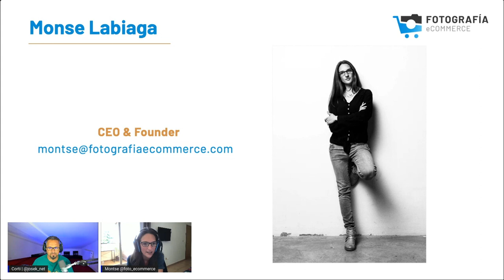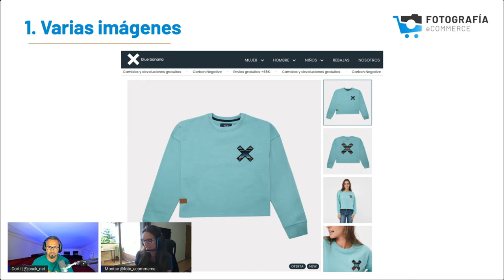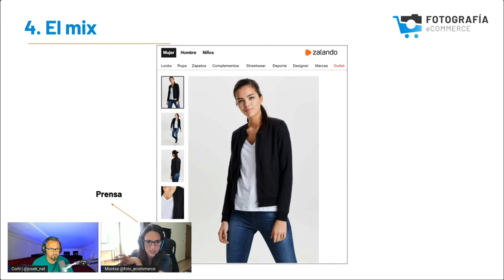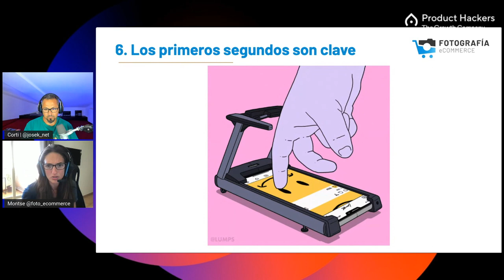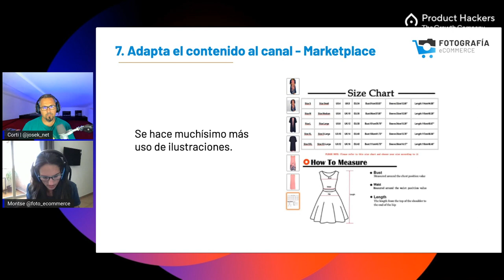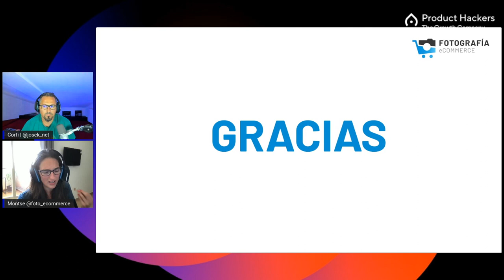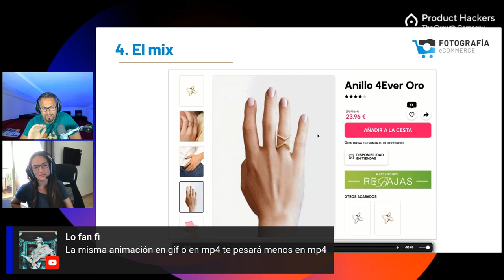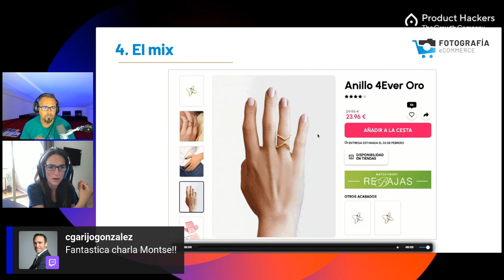Las 10 cosas que más convierten en contenido visual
Montse Labiaga, CEO de Fotografía eCommerce, ha trabajado con unos 800 clientes a lo largo de casi 10 años.

A día de hoy considera que trabajar las imágenes, en todos sus formatos, no solo tiene que hacerse enfocándose a la conversión, sino que debe favorecer al branding.

Y para eso, nos deja estas valiosas 10 claves para seguir a la hora de mejorar nuestro eCommerce.